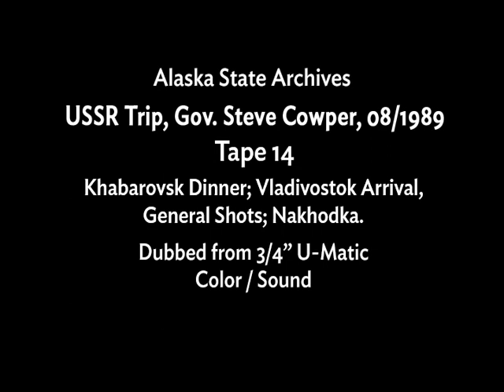State of Alaska Governor Steve Cowper's Soviet Far East Trip 1989 Tape 14 of 16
Alaska’s Governor Steve Cowper (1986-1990) visiting Eastern Russia/Siberia, USSR 1989

Tape 14 (14 of 16) Khabarovsk dinner; Vladivostok arrival, general shots; Nakhodka

0:00 Final dinner and toasts
0:20 Steve Cowper offers toast, talking laughing, eating, gifts
3:30 rooms
5:45 Vladivostok arrival; Cowper welcomed
6:05 Vladivostok harbor from promontory, ships, lots of shots,
8:00 city buildings
8:10 military men on overlook, buildings and ships long shot
8:30 man and boy by submarine, shot of sub
8:40 people getting off ferry, sailors
9:15 terminal, sailors walking
9:30 warships and hovercraft, people walking, ships, people carrying bags
10:20 warships and flags
10:30 statue, square, wedding party, limo.
11:50 street scenes, buildings, people, buses, trolleys
13:05 group, streets people
13:33 board hydrofoil for Nakhodka
13:57 crewman on deck coiling rope, cranes ships, sunrise, the good ship Vitus Bering, more ships
16:14 Nakhodka arrival; Steve Cowper disembarks, welcomed, walks by
17:30 shots from bus window, cranes, Steve Cowper getting narration, many harbor shorts, ships
21:00 goatherd and ships

ASA_A1_RG348_SR612_AS15547_612_0013_014